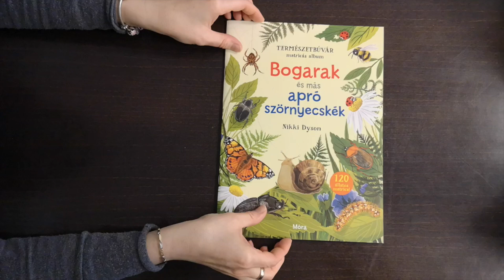Bogarak és más apró szörnyecskék | Móra Könyvkiadó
Ebben a természetbúvár, matricás albumban tömérdek érdekességet találsz az apró lényekről és otthonukról. A 120 matrica segítségével ki tudod egészíteni a színes képeket, így például elhelyezheted a pókot a hálóban, benépesítheted méhekkel a kaptárt, vagy épp csigákat tehetsz a virágcserepekbe.

Ez a kis könyv apró szörnyecskékről szól – parányi állatkákról, amelyeknek nincs csontvázuk. Ezek az apróságok igen változatos formában és méretben fordulnak elő, a pókoktól a csigákig – nem beszélve a rovarokról, bolygónk legnépesebb állatcsoportjáról. Nem tűnnek félelmetesnek, pedig felnagyítva igazi szörnyeknek látszanának!

Könyvünk 11 különböző élőhelyet mutat be, és a képeket te teheted teljessé a matricák segítségével. Ugye, alig várod, hogy hozzákezdhess?

A könyv végén található GYŰJTEMÉNYBE beírhatod, mikor és hol láttad az itt szereplő szörnyecskéket. Hiszen tudod, körülöttünk élnek.
Lapozz egyet, és máris a miniszörnyek között találod magad!

A Móra Könyvkiadó - az ország legrégebben működő, gyerekkönyv kiadásával foglalkozó, alkotó műhelye - lassan 70 éves lesz. Választékában a szépirodalom dominanciája mellett helyet kapnak az ismeretterjesztő kötetek, foglalkoztatók, nemzetközi licence termékek, zenés anyagok, oktatásban használt segédanyagok születéstől 18 éves korig, illetve segítő könyvek a szülők részére.

 Szeretnél folyamatosan friss infókat kiadványainkról?